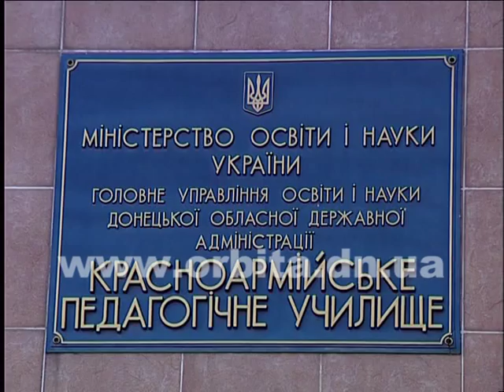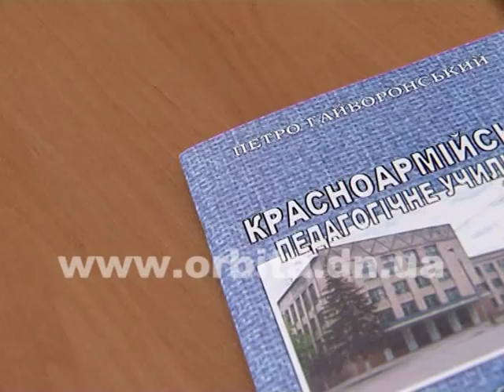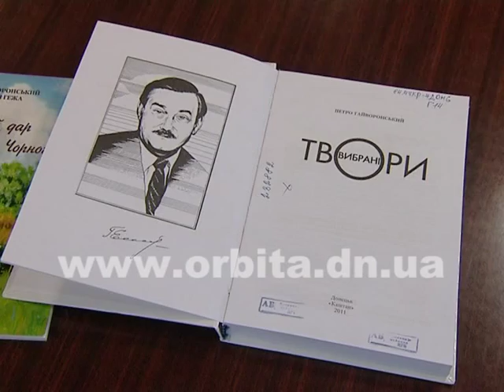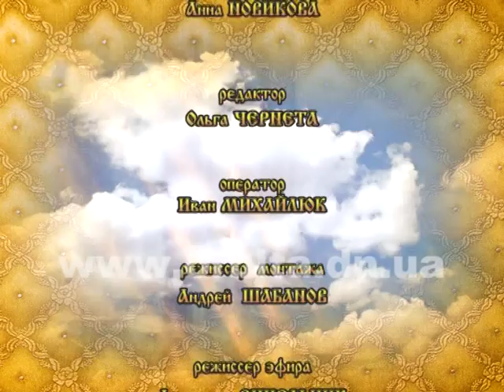Петр Гайворонский: историк по профессии, писатель по призванию, учитель от Бога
В мире есть профессии, которые и профессиями-то не назовешь. Это скорее, призвание или дело всей жизни, которому отдается не только большая часть времени, но и души. К таким профессиям, безусловно, относится профессия учителя. О преподавателе от Бога, историке, писателе, философе и просто мыслящем человеке мы хотим рассказать вам сегодня.